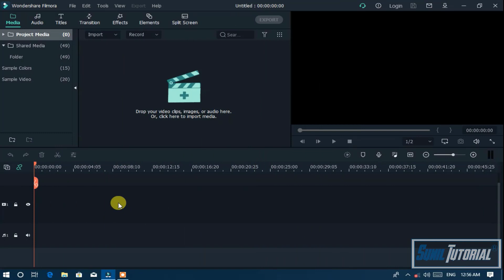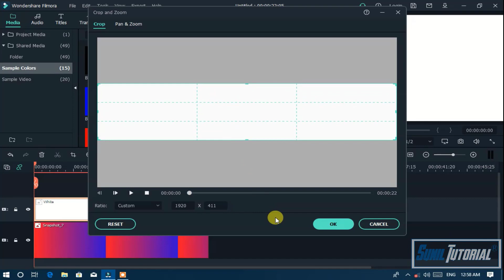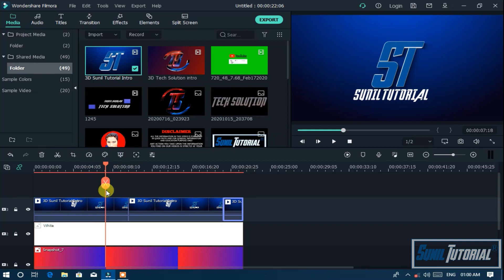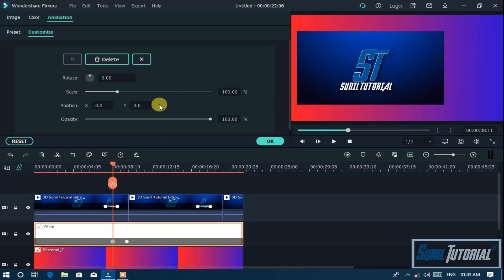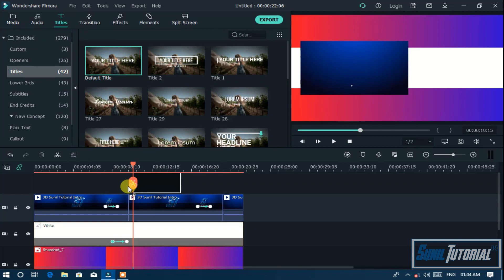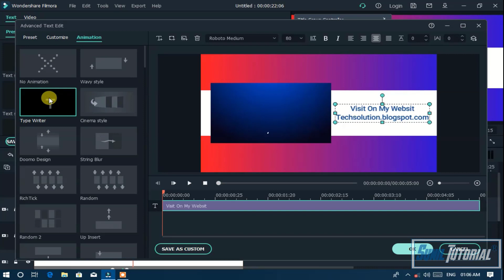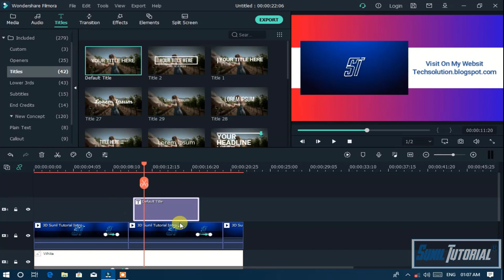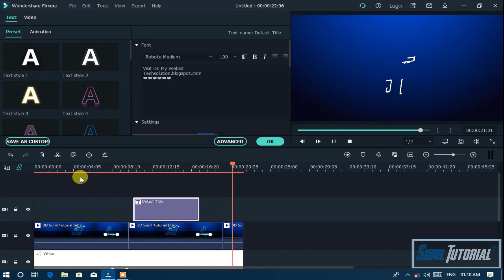Floating Opener In Filmora X || Create Custom Floating Opener In Filmora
Hello Friends
In this tutorial we learn that how we create custom floating opener  in filmora  and it very easy to make that